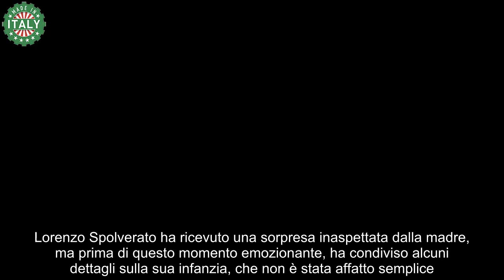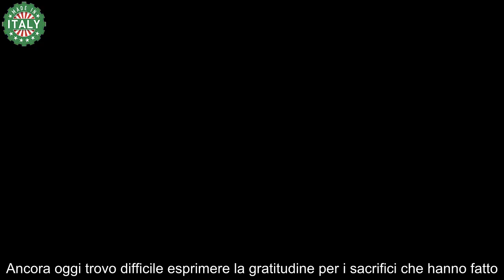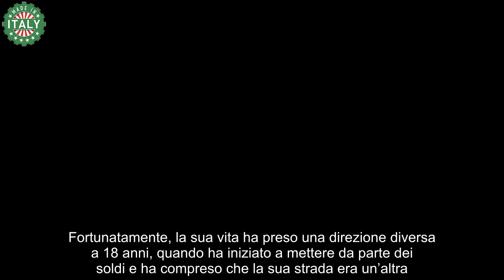Lorenzo Spolverato racconta in lacrime la sua difficile infanzia al Grande Fratello